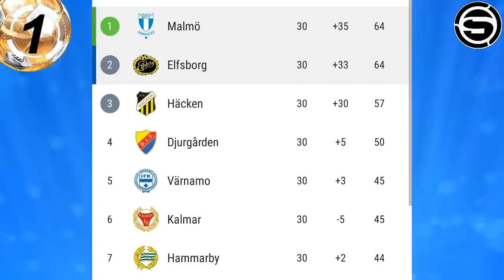El Malmot de Peña campeon de la liga de Suecia/viajaria a Lima para concentrarse con la seleccion